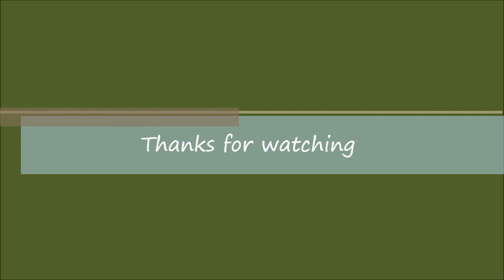Rottweiler...enjoying a beautiful day